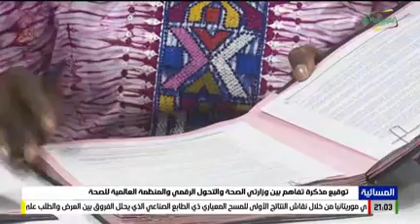توقيع مذكرة تفاهم بين وزارتي الصحة والتحول الرقمي والمنظمة العالمية للصحة